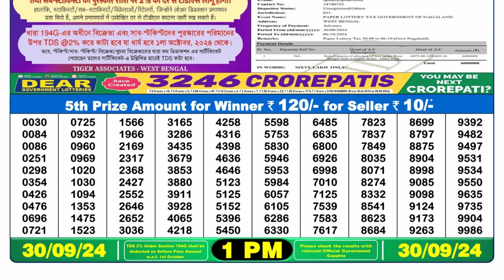DEAR LOTTERY SAMBAD MORNING 1PM RESULT TODAY DRAW ON 30.09.2024 NAGALAND MORNING